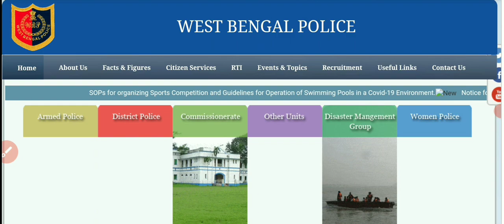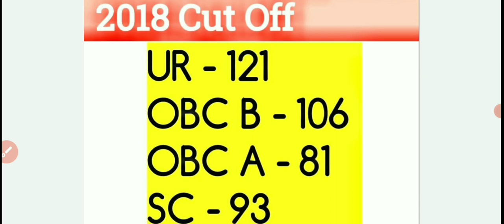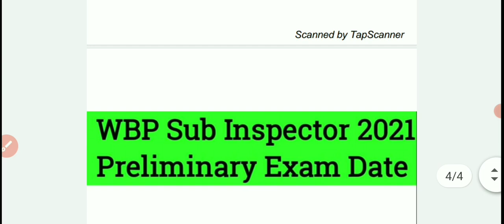WBP SI 2021 Preliminary Exam Date | Previous Year Cut Off 2018/2019 |যারা আবেদন করেছেন তারা দেখে নিন